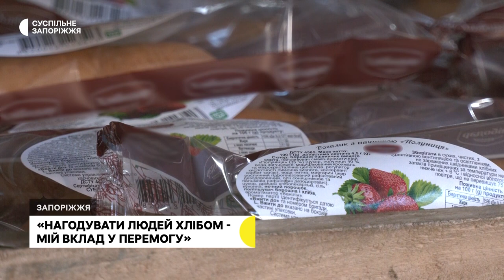«Нагодувати людей хлібом — наш вклад у перемогу». Як під час війни працює запорізький хлібзавод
З початку повномасштабного вторгнення на одному із хлібозаводів Запоріжжя кількість виготовленої продукції збільшилась на 30%. Попри війну робітники продовжували працювати, аби забезпечити хлібом не тільки Запорізьку область, а й сусідні.

Як нині працюють на підприємстві та з якими труднощами стикалися під час війни — дізнавалися кореспонденти Суспільного Запоріжжя.